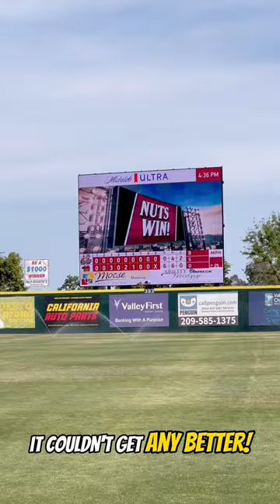First Minor League Baseball Game